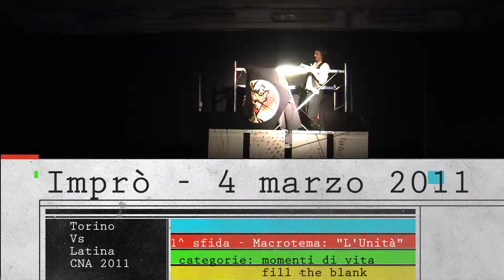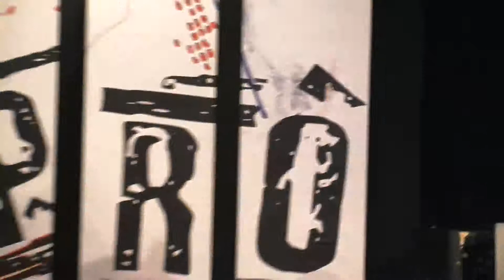Torino Vs Latina - Imprò - 4 marzo 2011 - Prima sfida - Macrotema - "L'unità"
Campionato Nazionale Amatori Impoteatro. Categorie: momenti di vita, fill the blank